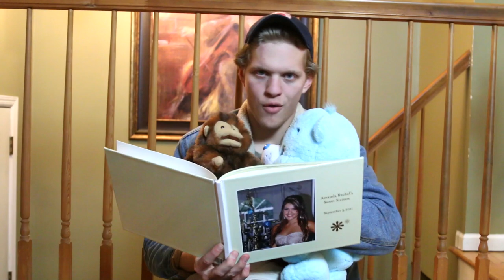The 2016 Rap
*Unknown lyric. Apparently it's very lit. Language believed to be Japanese*
meek mill's ghost
rest in peace dog
drake
mr miyagi

it's 2016 and I got a dollar in my pocket and I'm gonna spend it
got a new whip and it's sexy and
i'm gonna pick up the bros and start flexin
santa for Christmas got me a triangle so now I think I'm gonna play it
stole a kid's hoverboard
it's getting funky
it's 2016 It's the year of the monkey!

got a bagel on my wrist. it's lit.
bought a brand new shirt it doesn't even fit
it's 2016 and I baked an avocado
and I didn't share with any of my friends
tyler threw a fit
threw one at my face
but little did he know I own a book about space!
joffee joffee joffee
always sipping coffee
looking for a monkey
but I don't got any money
i'm broke
nick minaj is my mom
but meek mill is not my dad
he's my uncle
driving through the hood
with my crew and we lookin really good
so we took a little trip into the jungle
what's this dude doing here?
he's a creep
but its 2016
and I still haven't watched mean girls
and I shaved my unibrow
mango chicken at the mall
my boys making me look really really small
breezy's pancakes never fail
they are so good they will put you in jail
spray painted my sisters head really red
went to the store and put peas in a bed
opened a pencil to eat all the lead
and then I told the whole world that my name was fred
slicing a pear on this dudes head
clogging the toilet with wheat bread
hid my moms iron inside the shed
but its okay. because it's just a prank bro

happy new year kids
josh sobo here
six years later and we still rapping on the porch
six years later chomik's still riding on a horse
it's been a minute since we spit it and we still don't curse
it's been a minute now we in it leave em in a hearse
they call me tony but my name is sobo
you know i'm swimming passed they haterz like i'm in a rowboat
sixth year rhyming on a new year rap
and I can't even go in public cause all of these paps
dropped out of high school in 2016
cause my hamster dating business was looking pristine
i called my boy tyler over
he's the hamster queen
he combs all of my hamsters
it's a daily routine
ty ty ty ty ty ty comb it
read my hamsters some shakespeare
i'm an awesome poet
i'm their natural born dad
but they don't even know it
that's why I got bro breezy over here to shake and pour it
listen real closely
ima tell you about the time i put chapstick all up on my nosey
tyler looked at me and he laughed with a ton of food in his mouth
and it all came out grossly
ill
close your mouth when you eat boy
before i make you run and get my water boy

queen bee on the track and ya better step back
if you diss my boys you get slap slap slap
if you come any closer blap blap blap
you lookin kinda lost get a map map map
meek mills i drake that
rick ross i maybach
after march april may that
2016 i slay that
chomi chomi we hang out so he does not feel so aloney
go to the store gonna pick up mayo and bologna
he got that samsung tv nope that's not a sony
he got it from best buy where they don't even know me
ugh oh ugh oh
here comes joshy sobo
he always keep it hundred down on on on
on the low low
gonna ask his grandma to teach me how to sew sew
but first i got to shovel through
all of this snow snow
then breezy came along
and broke my sho sho
*uknown lyrics. apparently these bars are really lit. language it's believed to be in: japanese*
ya probably wondering what i just rapped in japanese
these bars so lit that they will drop you to your knees
fuego mas fuego *unknown lyric* fuego
my mami is on fuego
because she ate my eggo
i told her no
but she said yes
i don't give a chapstick cause my mami she's the best
bless

I LOVE YOU ALL. HAVE A VERY BLESSED HOLIDAY

YEAR OF THE MONKEY YALL

PEACE